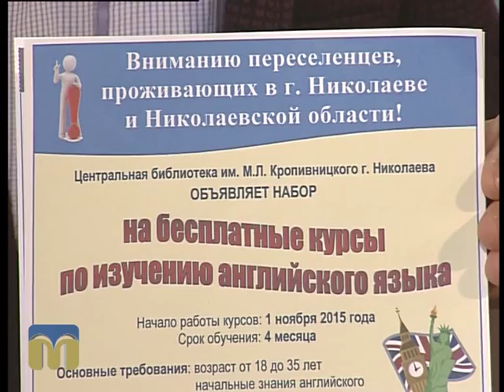Новий день 12.10.2015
Гості: Тетяна Шиян, кандидат педагогічних наук, доцент кафедри іноземних мов Миколаївського національного університету ім. В. Сухомлинського, та Наталя Морква, завідувач відділу обслуговування користувачів Центральної міської бібліотеки ім. М.Кропивницького.
Ведучі - Віктор Дяченко, Інна Савіцька.